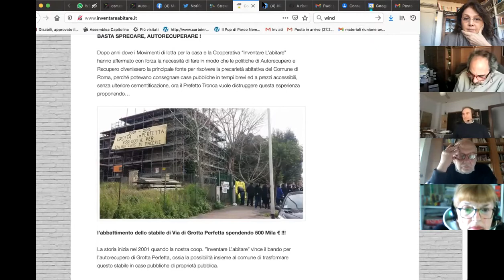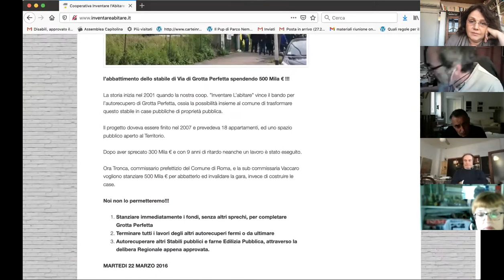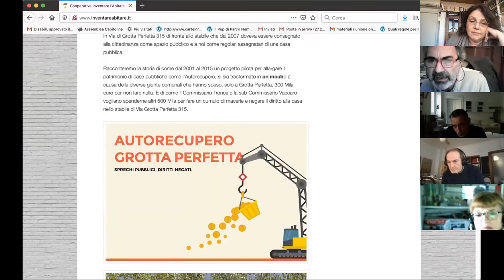Governare il territorio: Autorecupero, rigenerazione urbana sconosciuta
Backstage Roma 2021 Le elezioni che vogliamo-  Governare il territorio: Autorecupero, rigenerazione urbana sconosciuta – Come e perché è così difficile attuare le buone pratiche  A cura di Carteinregola e Eutropian  9 aprile 2021
Coordina e interviene: Maurizio Geusa – Urbanista, Carteinregola
Partecipano:
Bruno Papale – Presidente Cooperativa Inventare l’Abitare*
Aurora Resta – Architetto – già Responsabile dei Procedimenti degli interventi di “Autorecupero” al Comune di Roma
Michele Testa – progettista
Claudio Giangiacomo – Avvocato – CILD (Centro di Iniziativa per la Legalità Democratica)
Giancarlo Storto – Carteinregola – già Direttore generale delle Aree urbane e dell’edilizia residenziale presso il Ministero dei Lavori pubblici